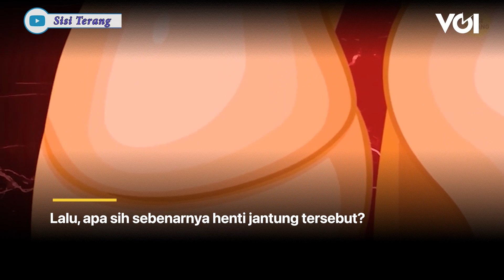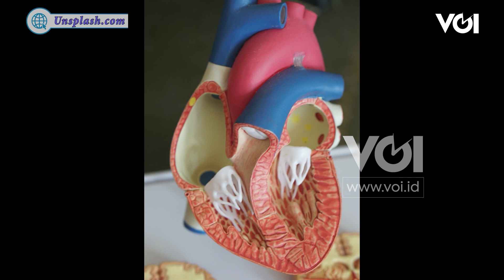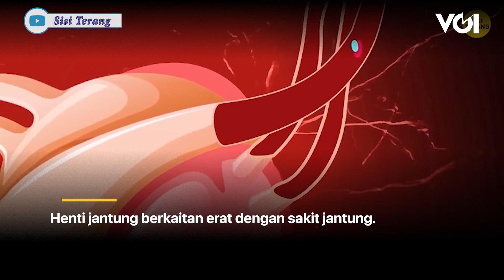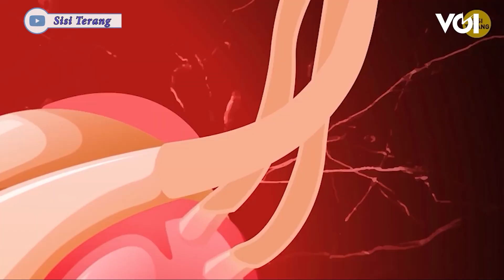Henti Jantung yang Menimpa Anak Nurul Arifin, Apa Itu dan Bagaimana Mendeteksinya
Anak Nurul Arifin, Maura Magnalia terkena henti jantung. Kondisi tersebut tentu saja mengejutkan orang tuanya. Lalu, apa sebenarnya henti jantung itu? Apakah terkait dengan penyakit jantung kebanyakan? Bagaimana pula mendeteksi henti jantung tersebut dan apa yang harus dilakukan untuk mencegahnya? Simak video lengkapnya berikut ini.